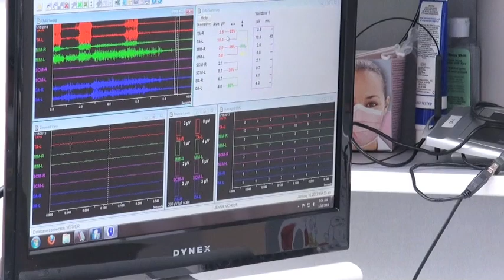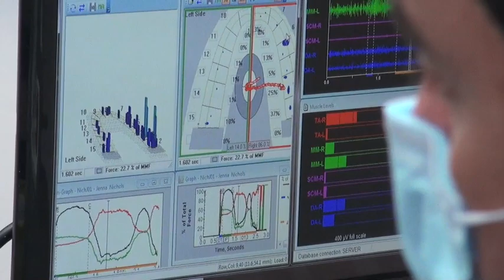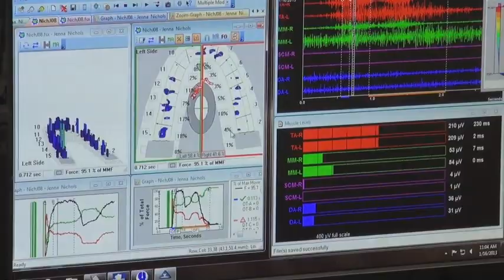New Hi-Tech TMJ Treatment WITHOUT BITE SPLINTS!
Before, during, and after treatment of a 30 year old patient experiencing long-term TMJ pain in her jaw muscles.  The rationale of this new treatment called Disclusion Time Reduction, or DTR, is explained and performed by Dr. Nick Yiannios of Rogers, Arkansas.  This treatment protocol was created by Dr. Robert Kerstein at Tufts University, and can predictably treat most patients experiencing TMD problems of muscular origin.  This patient had a beautiful set of teeth, and religiously wore her orthodontic retainer every night since her braces were removed over a decade ago.  Several years ago, she began experiencing jaw pain, sensitive teeth, and even an inability to chew things such as steak and chewing gum...  This painless, 45 minute computer-guided treatment resolved her problem-watch for yourself! To learn more do one or more of the following:

CNOtmj.com